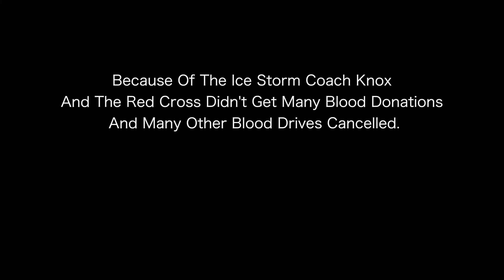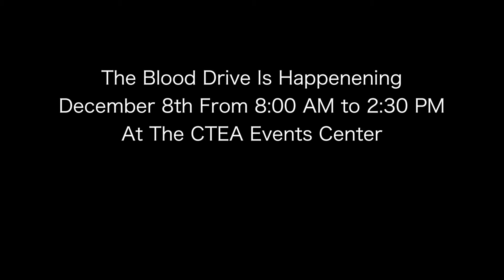12 4 15